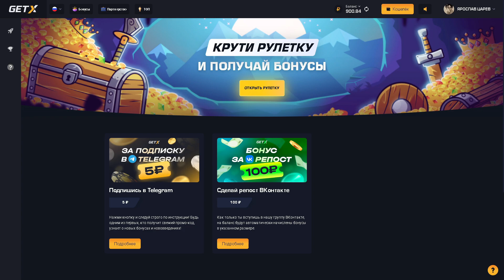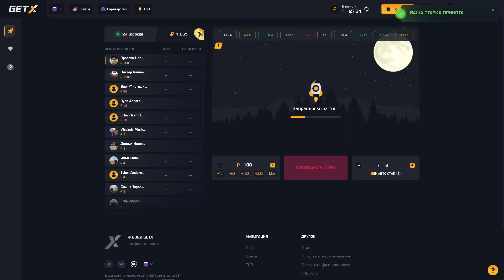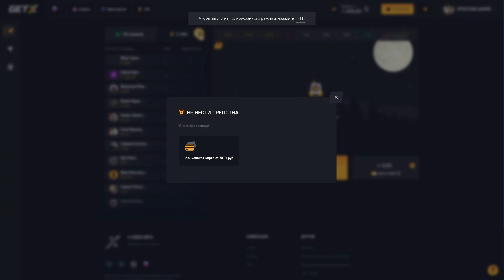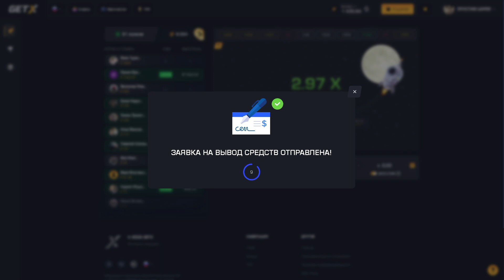GET-X - ТУТ МОЖНО ПОДНИМАТЬ БАБОСИК🔥СТАВКИ НА ГЕТ ИКС и ПРОМОКОД